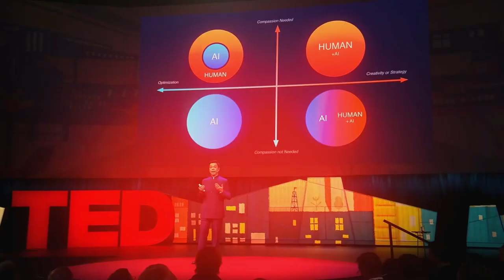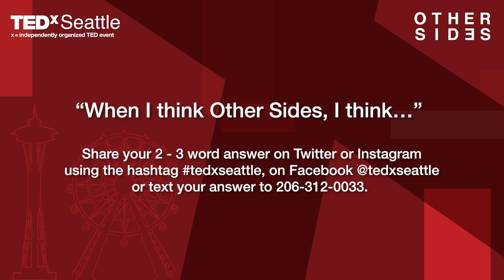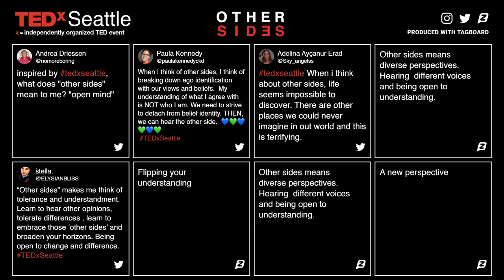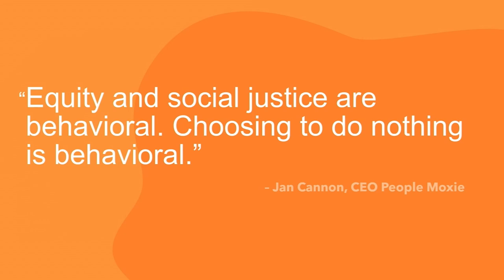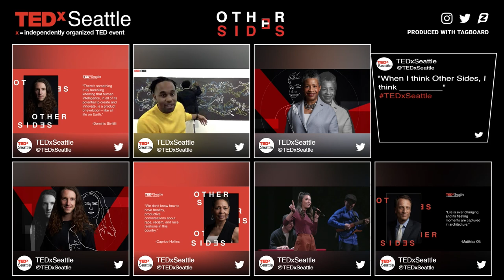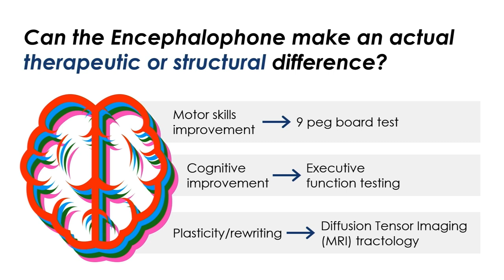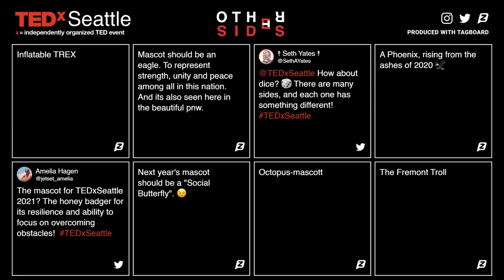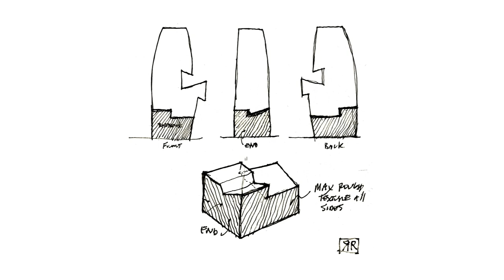TEDxSeattle virtual event features 11 thought-provoking speakers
In a year no one predicted, how do we approach the other side?

The 2020 TEDxSeattle event brings together diverse speakers, community members like you, and ideas that define the future of our city and beyond. Expect the angles you haven’t seen and the perspectives you haven’t heard. To best further our mission of bringing you thought-provoking ideas, TEDxSeattle 2020 is completely free. Join a dedicated community ready to take a look at the other side.

TEDxSeattle is one of the largest TEDx events in the world, and this year we're exploring the other side; The 2020 event will be 100% virtual (and 100% FREE) but don't expect the same Zoom panels you're used to from conferences in 2020. We're putting a spin on it like only TEDxSeattle can, creating unique, engaging talks with some powerful speakers. If you've always wanted to come to a TEDxSeattle event, but cost or location stood in the way, this is your chance to join us to share ideas that inspire action.

Schedule:
• Opening Remarks from host Deborah Wang
• Jane Roskams: Science of the people, for the people, by the people
• Caprice Hollins: What white people can do to move race conversations forward
• Dominic Sivitilli: Exploring the octopus mind
• Matthias Olt: Biophilia, the future of architecture
• Susan Long-Walsh: The path to building an anti-racist workplace
• Caroline Catlin: What photographing death taught me about life
• Thomas Deuel: Making music with your mind
• Rico Quirindongo: Transforming communities through architecture
• Jodi-Ann Burey: Why you should not bring your authentic self to work
• Audra Mulkern: The key to the future of food
• Richard Rhodes: Hammer, chisel, stone: simple tools for hard moments
• Closing Remarks